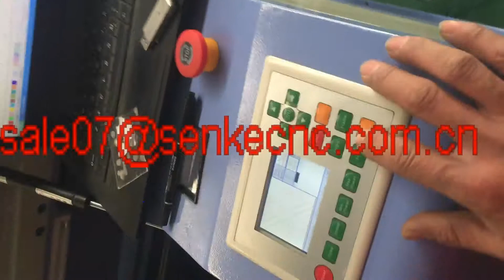jinan senke laser machine testing cnc laser cutting engraving machine working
Contact  Anny yu
Skype-senkeroutercnc
Direct manufacturer of laser machine